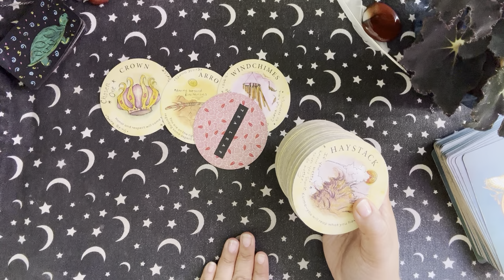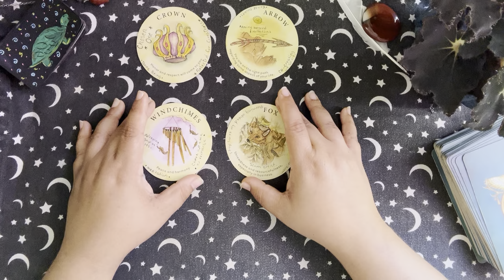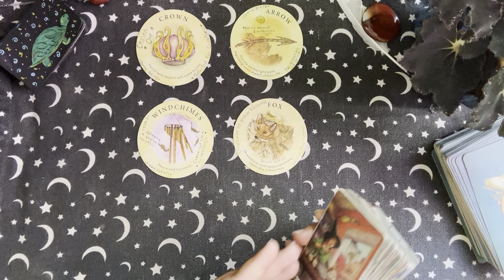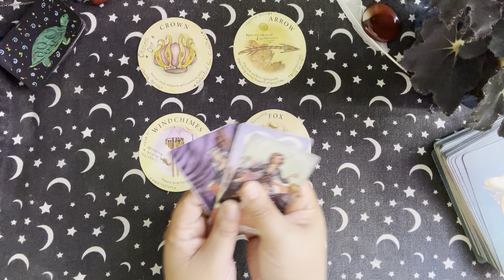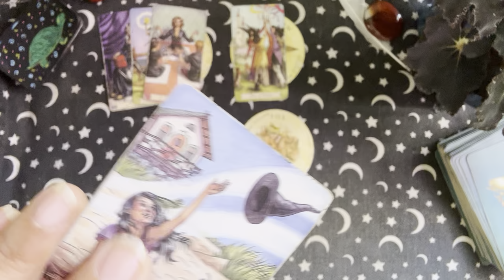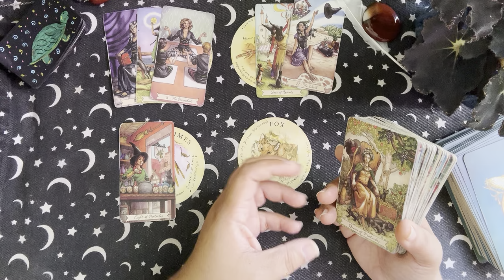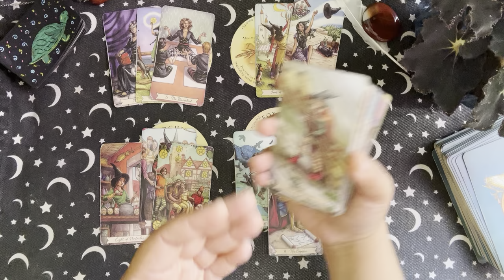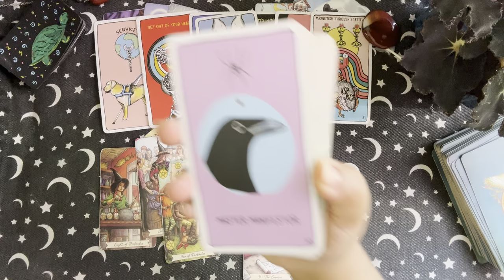Gemini ♊️: This Small Step Is Really A Big Accomplishment! ✨👑